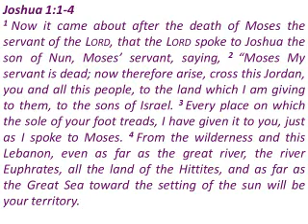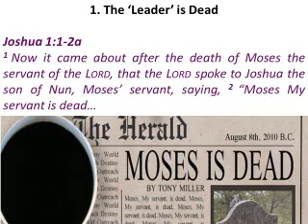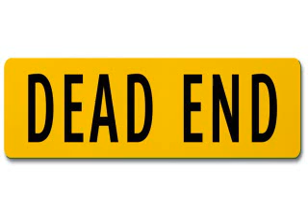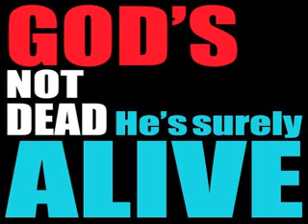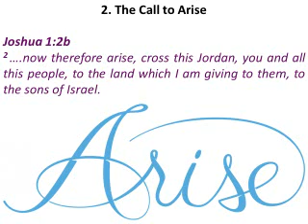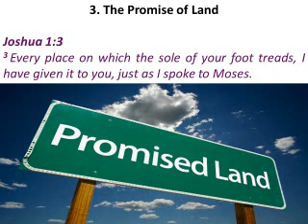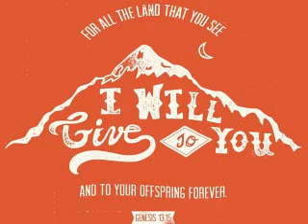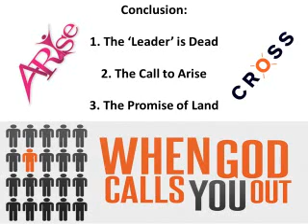The Call To Move Forward Part 1/4 by Rev Jesvinder Singh (Tamil & English)_3rd Dec 2017